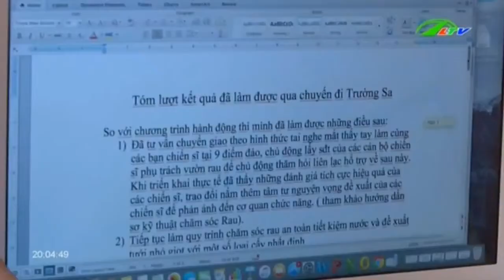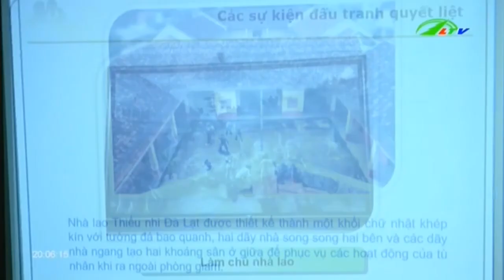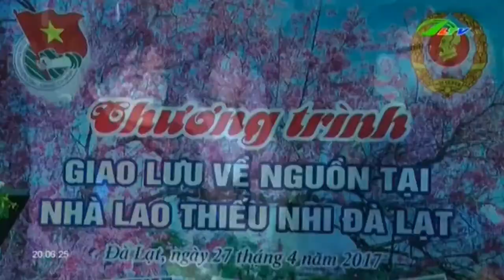Thanh niên “rạo rực” xây dựng đất nước | Xã Hội Lâm Đồng TV